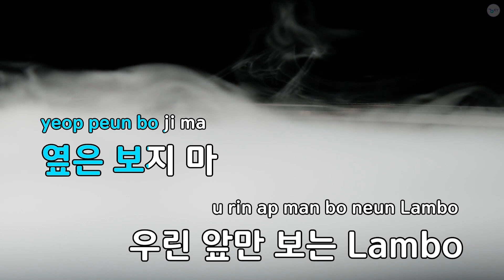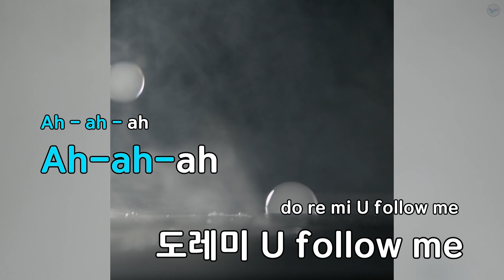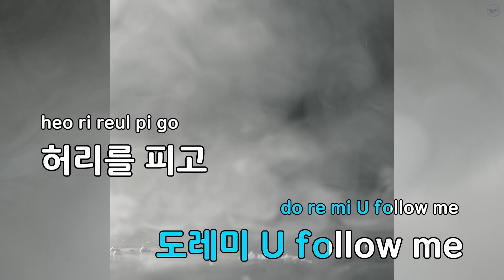[코러스] 트월ㅋ (Prod. Czaer) - 미연,우기 (KY.91394) / KY KARAOKE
★ 곡 정보 ★
번호 : 91394
제목 : 트월ㅋ (Prod. Czaer)
가수 : 미연,우기
작사가 : Czaer,riskypizza
작곡가 : Czaer,riskypizz..

Copyrightⓒkeumyoung